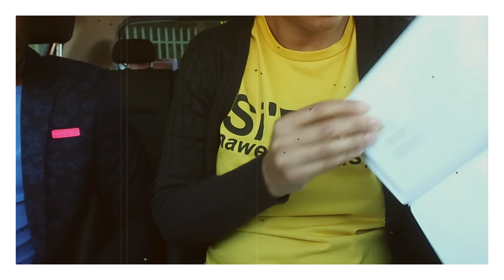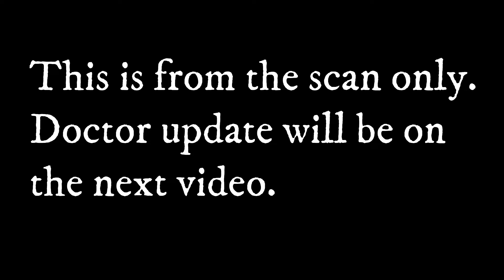Why I Wanted A Boy-Gender Reveal at 12 week anatomy scan| Swati YouTuber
00:00 Background and Intro
02:21 Going to the 12 week scan
04:54 Scan of the baby
06:38 I was disappointed
07:29 Reason 1 I wanted a boy
09:46 Reason 2 I wanted a boy
12:23 Reason 3 I wanted a boy
15:21 outro

***Music***
Intro song from Filmora video editing software
Outro song from Windows video editing software

Uber Ride: gabbyd1475ue
Uber Eats: eats-gabbyd1475ue